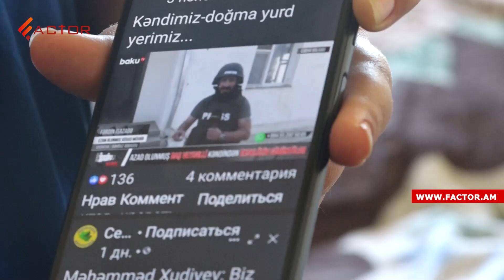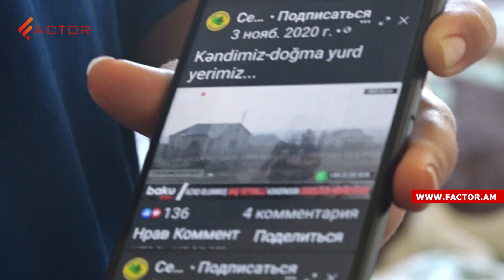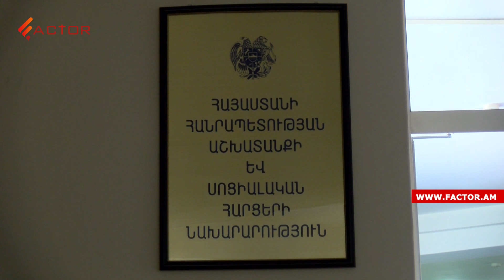Շուշիից հեռացած ընտանիքը միայն տաք ծածկոց ու տան բանալին է հասցրել վերցնել․ կյանքը կացարաններում